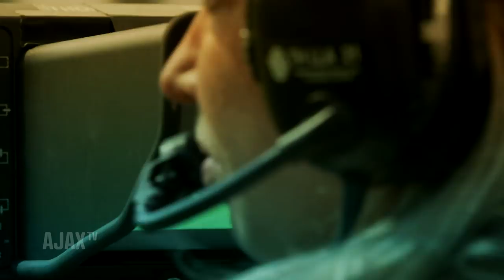JURRIËN TIMBER OVER AANDACHT, DEBUUT GRAVENBERCH EN FAMKE LOUISE | TALENT TUESDAY SHOW #1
In de Talent Tuesday Show maken we kennis met onze aanstormende talenten uit de jeugdopleiding. Zij spreken over hun gedrevenheid voor het voetbal maar ook alle randzaken daaromheen. In aflevering 1 leren we Jurriën Timber, de aanvoerder van Ajax O19, beter kennen.